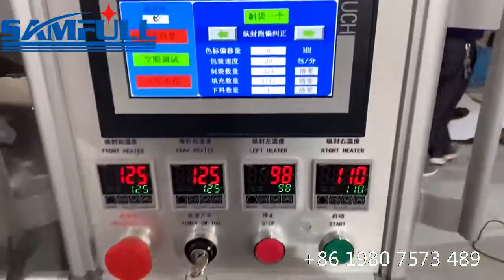Volumetric cup filler vffs vertical form fill seal packing machine